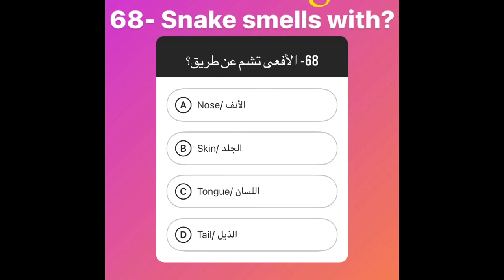الأفعى تشم عن طريق؟